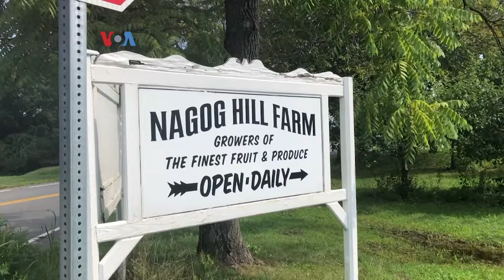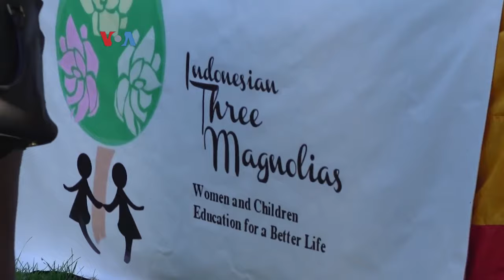Diaspora Indonesia di Littleton, Massachusetts Wujudkan Mimpi Menjadi Petani Buah di Amerika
Menjadi petani adalah cita-cita Nuri Auger, Diaspora Indonesia di Littleton, negara bagian Massachusetts. Ia menyewa lahan seluar 39 hektar yang ditananami buah seperti apel, plum dan persik. Walau tak mudah dan memakan biaya tak murah, Nuri pantang mundur dan serius mengelola lahan miliknya.